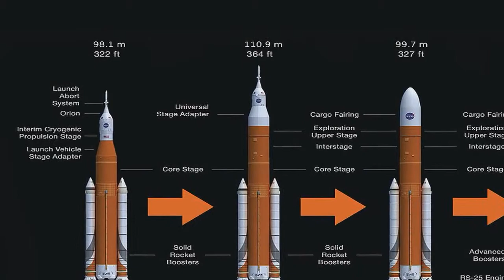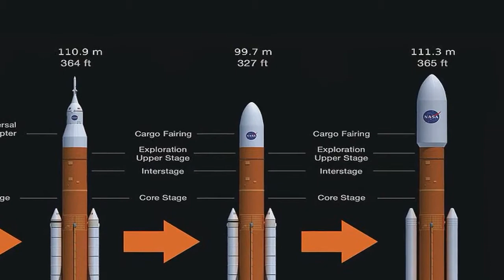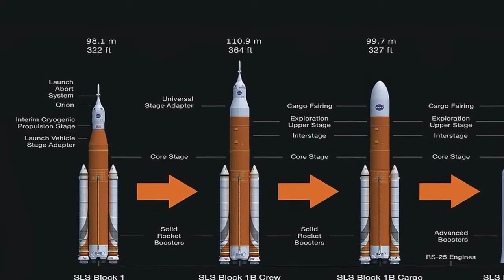The Next Falcon Heavy Will Carry the Most Powerful Atomic Clock Ever Launched into Space UPDATED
An ultra-precise atomic clock the size of a four-slice toaster is set to zip into outer space this summer, NASA said.

This isn't your average timekeeper. The so-called Deep Space Atomic Clock (DSAC) is far smaller than Earth-bound atomic clocks, far more precise than the handful of other space-bound atomic clocks, and more resilient against the stresses of space travel than any clock ever made. According to a NASA statement, it's expected to lose no more than 2 nanoseconds (2 billionths of a second) over the course of a day. That comes to about 7 millionths of a second over the course of a decade. [5 of the Most Precise Clocks Ever Made]

In an email to Live Science, Andrew Good, a Jet Propulsion Laboratory representative, said the first DSAC will hitch a ride on the second Falcon Heavy launch, scheduled for June. [5 Everyday Things that Are Radioactive]

Atomic clocks are the most powerful time-measuring devices human beings have ever built. Broadly speaking, they work by observing atoms that are known to do certain things — like emit light — extremely regularly and quickly, then counting how many times those atoms do those things. The most powerful atomic clocks on Earth can go billions of years without losing a second of time.

And measuring time extremely precisely is a big deal. All sorts of scientific experiments rely on measuring fractions of a second without errors. The Global Positioning System (GPS) satellite network wouldn't work without precise measurements of the time it takes radio signals to bounce around. And spacecraft beyond Earth's orbit rely on Earth-bound atomic clocks and radio signals to precisely determine their location in space and make course adjustments.